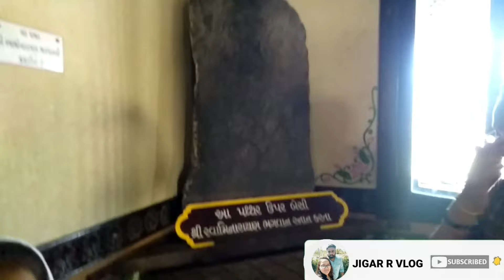FAMILY TRIP SARANGPUR AND KAMIYALA/JIGARRVLOG(सारंगपुर एंड कमियाना )family firstvlog hanumanji/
hello well come to my channel jigar r vlog